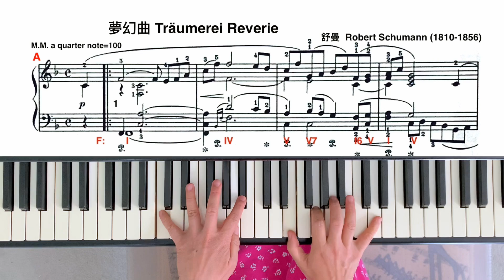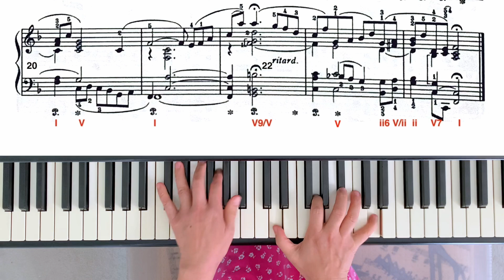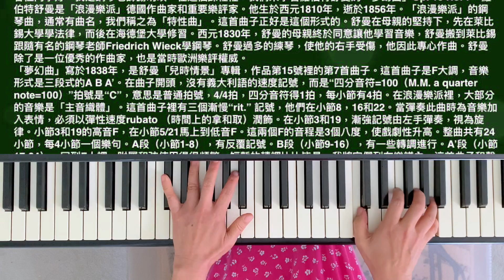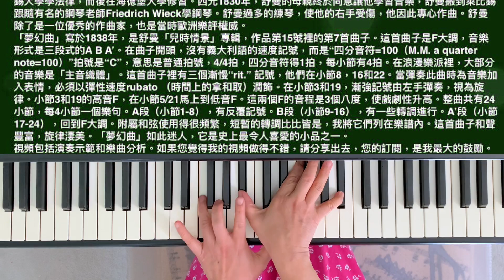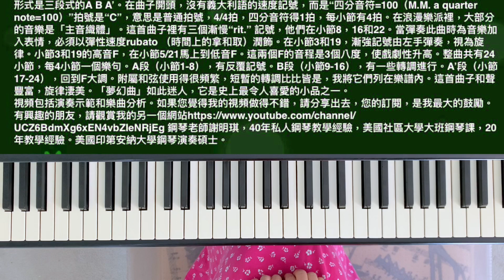免費鋼琴課（172） 「夢幻曲」Op. 15 No. 7, 羅伯特舒曼作曲，謝明琪鋼琴教室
謝明琪免費鋼琴課，Michelle Lin Free Piano Lessons：
「夢幻曲」寫於1838年，是舒曼「兒時情景」專輯，作品第15號裡的第7首曲子。這首曲子是F大調，音樂形式是三段式的A B A’。在曲子開頭，沒有義大利語的速度記號，而是“四分音符=100（M.M. a quarter note=100）”。
 這是雙語（中文、英文）免費鋼琴課的網站。我（謝明琪）是演奏者和鋼琴老師。我有多於40年的私人教學經驗，和20年的社區大學大班課的教學經驗。因為這個特殊的背景，我希望能與沒有機會或時間的朋友們分享。我是美國印第安納州，印第安納大學（布魯明頓）的音樂碩士，主修鋼琴演奏。我希望能有更多人，可以享受音樂。